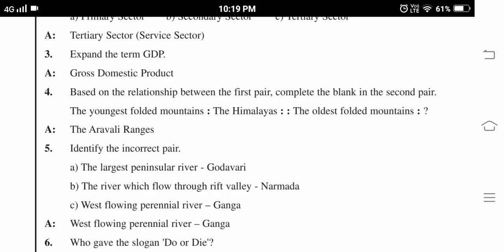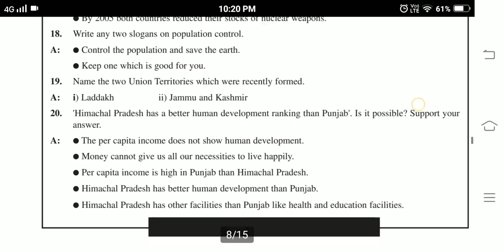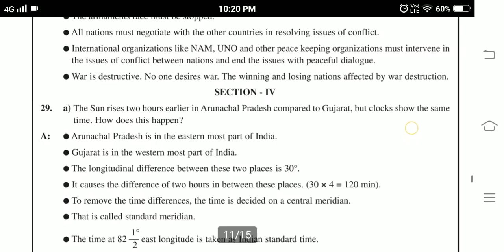Ap 10th Class pre Final Social Key Paper || Ap 10th Class pre Final Social Answers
Ap 10th Class social  prefinl  exam Telugu Medium Model paper || Ap 10th  Class social Model paper telugu medium
Blue print for Blue print for social Ap 10th Class SA2 Examination
10th class  social telugu medium model paper for SA2 examination
10th class SA2 exams  telugu medium social blueprint
chapterwise weightage for 10th class exams
Ap10thclasssocialSA2 telugumediummodelpapers2022
Ap 10th class SA2 exam syllabus 2022 telugu medium
Ap 10th class social Syllabus for SA2 exam
Ap 10th Class SA2 Examination